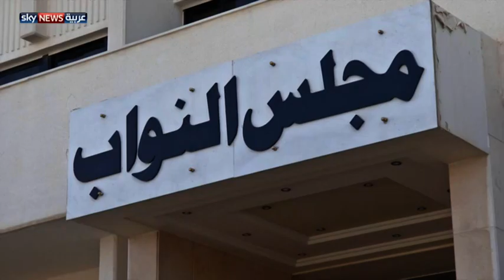توتر بين الحكومة الأردنية الجديدة والبرلمان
تسود حالة من التوتر بين الحكومة الأردنية الجديدة ومجلس النواب. وبدا ذلك ظاهرا بعدما اضطر رئيس المجلس لتعليق الجلسة التي كانت مخصصة لمنح الثقة في حكومة عبدالله النسور. لمشاهدة المزيد، يرجى زيارة صفحة الفيديو على الموقع الإلكتروني لسكاي نيوز عربية من خلال الضغط على الرابط التالي